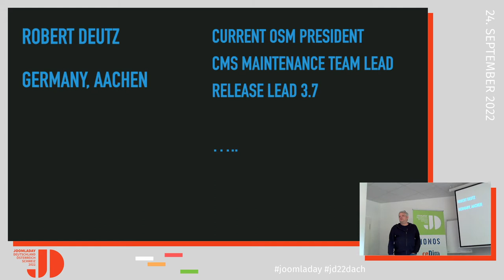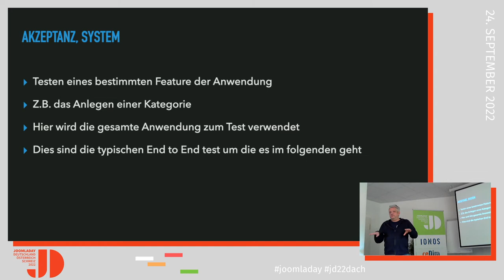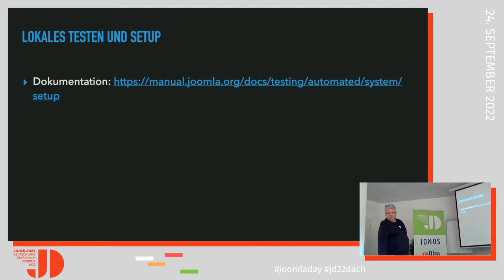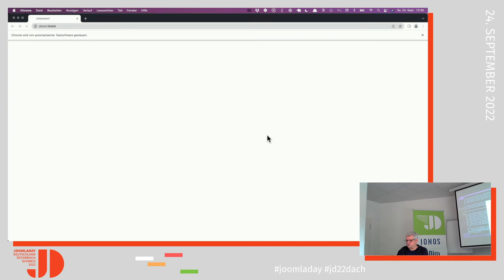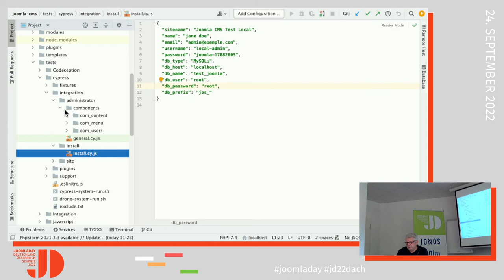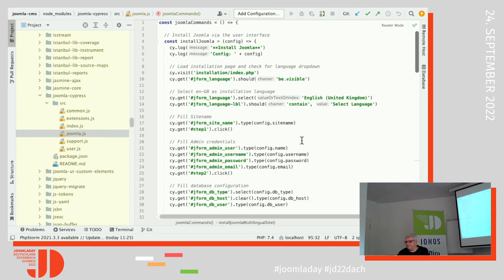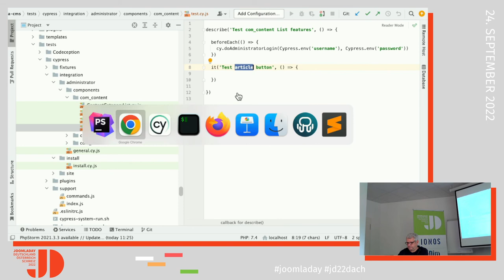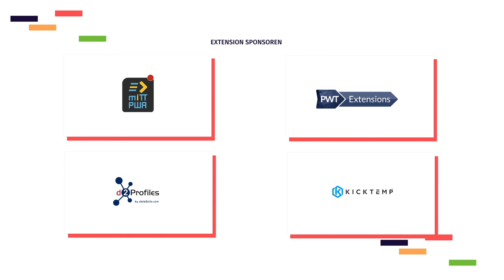JD22DACH - End to End testing mit Cypress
Von Robert Deutz

Einführung in End to End testing mit dem von Joomla genutzten Testing Framework Cypress